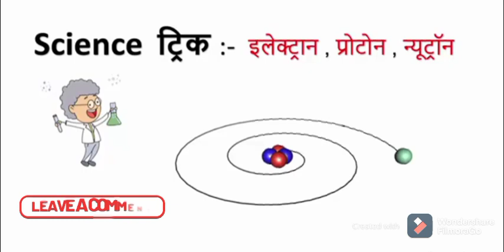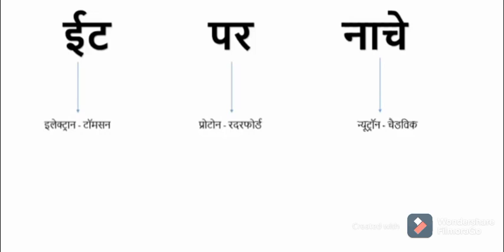STUDY 2020 Hindi GK Tricks Electron Proton Neutron | IAS,PCS,SSC,SI,UPSSSC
Stùdy Lover📖📖📖
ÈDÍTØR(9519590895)